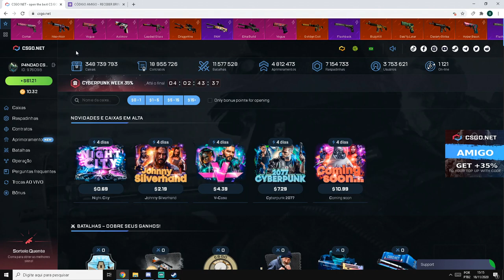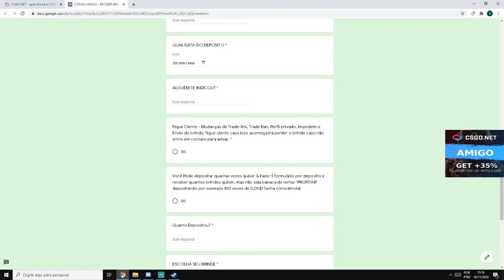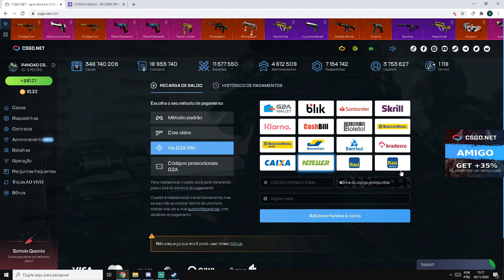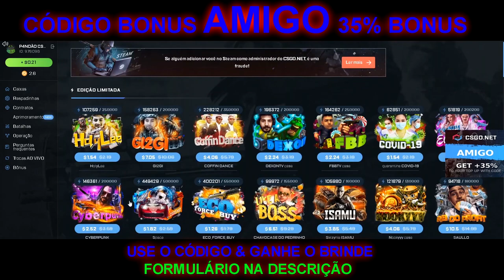SEGUINDO A CALL DOS INSCRITOS NESSA CAIXA